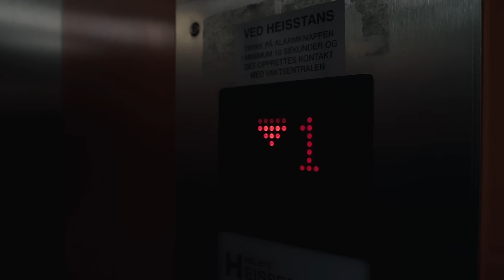ALLE MÅ DØ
Den unge venninnegjengen ser frem til å overraske sin gode venninne med et utdrikkingslag på en leid hytte i Nordmarka, langt fra naboer og den vanlige støyen fra byen. Den kommende bruden blir «kidnappet» og festen er i gang.